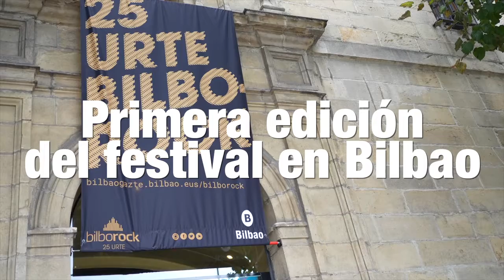Edición 2022 | Microteatro | Fundación Anesvad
Resumen de la edición del año 2022 de Microteatro en Madrid y, por primera vez, en Bilbao.